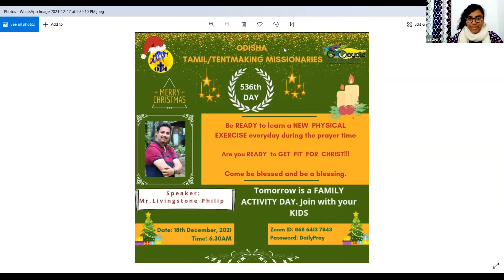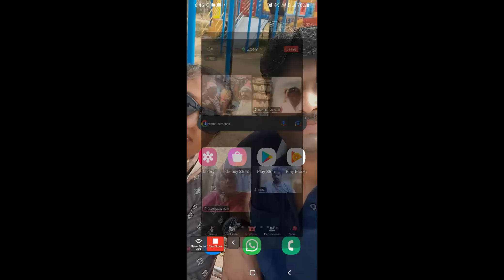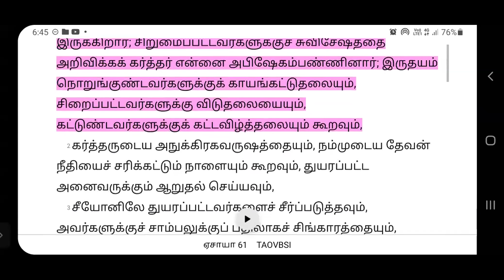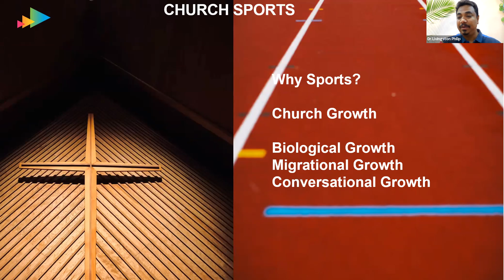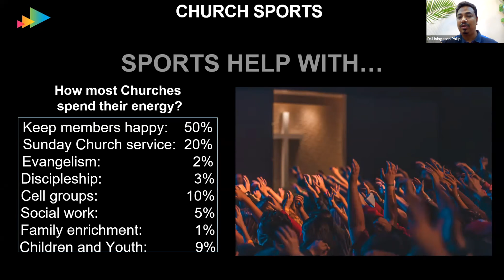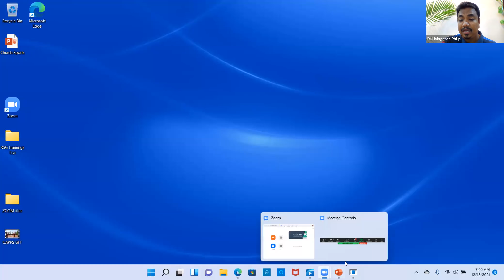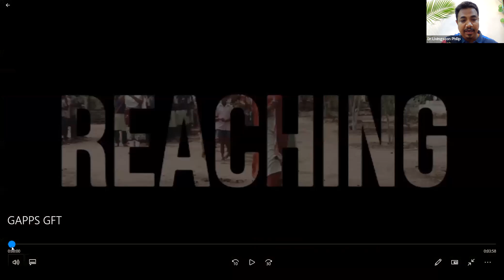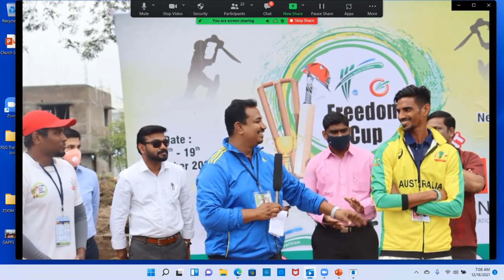536th Day - Mr. Livingstone Philip - 18th December 2021